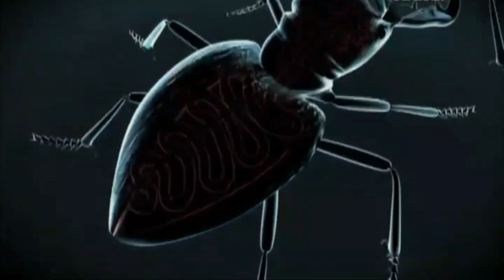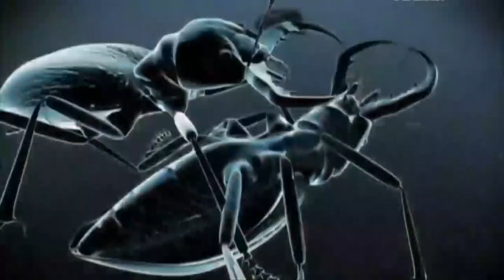Beetle vs Beetle:- A Death fight for territory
If you think only humans fight to capture someone's territory, then you might definately wanna take a look at this..

Even small animals like beetle's too fight for their territory. Fight lasts as long as the other doesn't die.